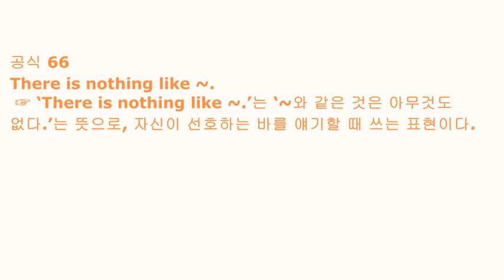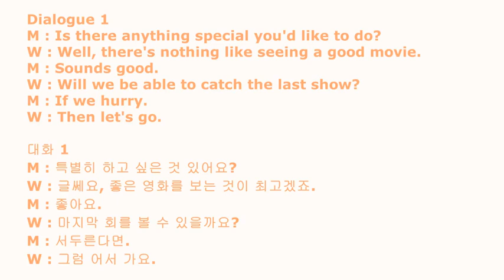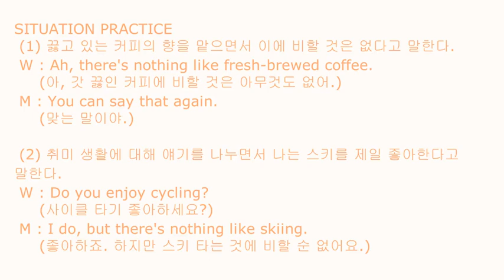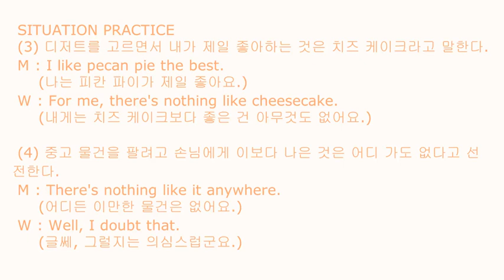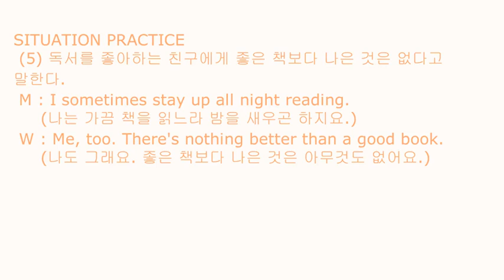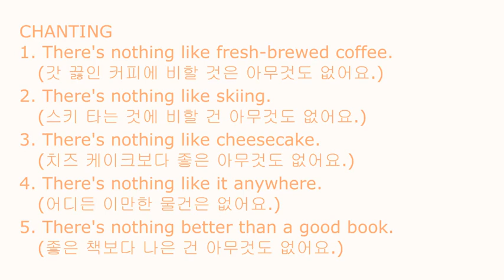영어회화공식 66 There is nothing like ~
공식 66 There is nothing like ~. ☞ ‘There is nothing like ~.’는 ‘~와 같은 것은 아무것도 없다.’는 뜻으로, 자신이 선호하는 바를 얘기할 때 쓰는 표현이다.

Dialogue 1
M: Is there anything special you'd like to do?
W: Well, there's nothing like seeing a good movie.
M: Sounds good.
W: Will we be able to catch the last show?
M: If we hurry.
W: Then let's go.

대화 1
M: 특별히 하고 싶은 것 있어요?
W: 글쎄요, 좋은 영화를 보는 것이 최고겠죠.
M: 좋아요.
W: 마지막 회를 볼 수 있을까요?
M: 서두른다면.
W: 그럼 어서 가요.